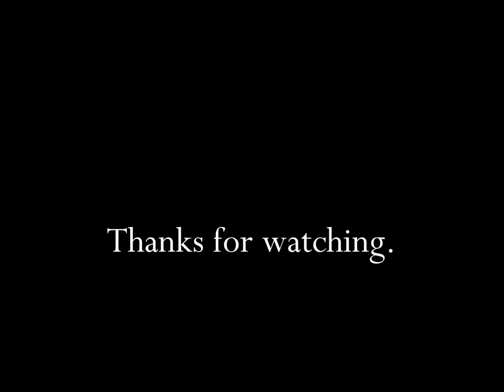Hershey's Symphony Creamy Milk Chocolate TV Commercial HD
This is a 1989 tv video commercial from Hershey's Symphony Creamy Milk Chocolate Bar.